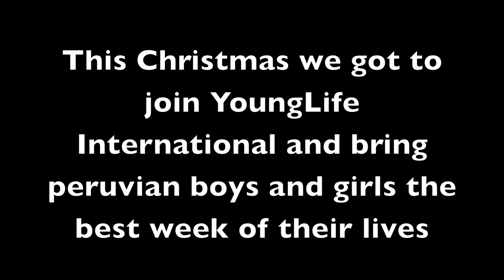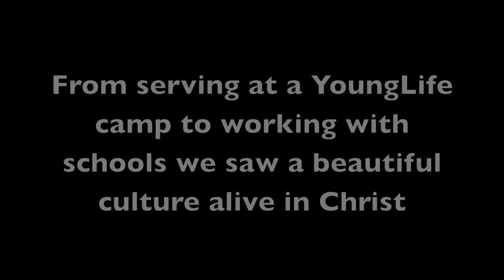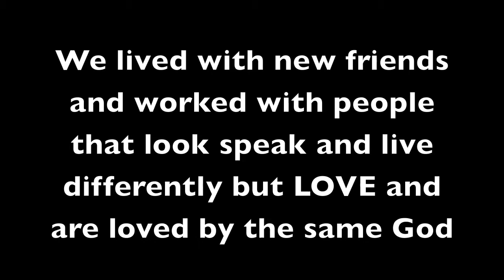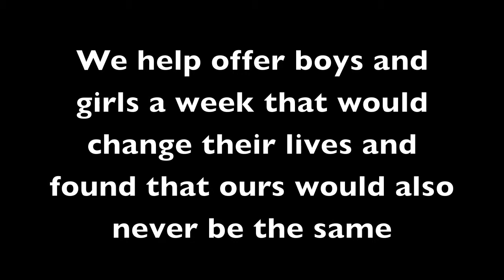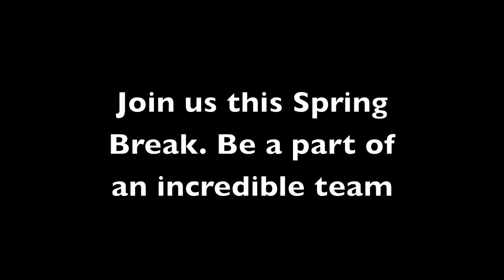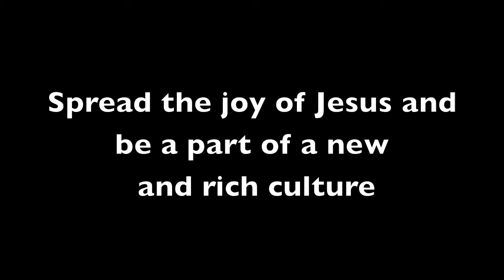Winter Missions 2013: Peru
This Winter Break we went to Peru and had a life changing experience. Here's a highlight reel and a sneak peak into our Spring Break Missions!